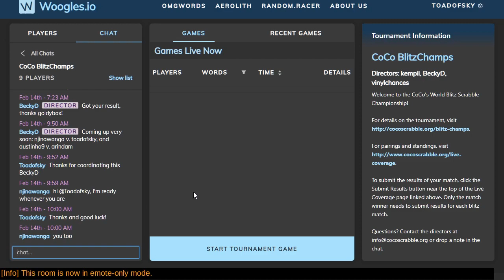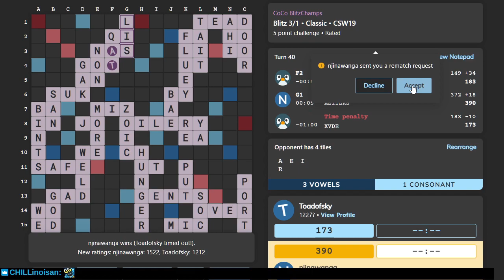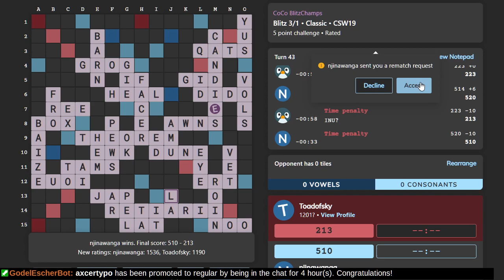BlitzChamps vs Mark Francillon (njinawanga) on Woogles.io